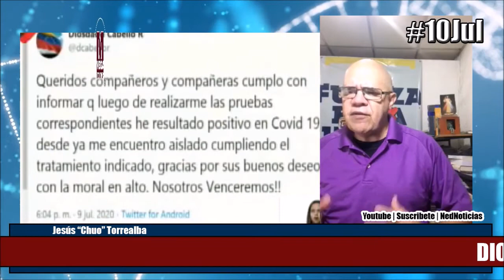LOÚLTIMO | DIOSDADO POSITIVO COVID19 10JUL IMPRESIONES Jesús Torrealba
Jesus Chuo Torrealba | @ChuoTorrealba
LaFuerzaEsLaUnión 10Jul/ Lamentamos que CUALQUIER VENEZOLANO, SEA QUIEN SEA, se contagie de COVID__19/